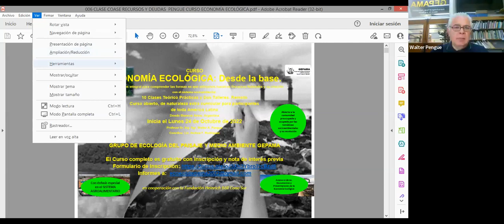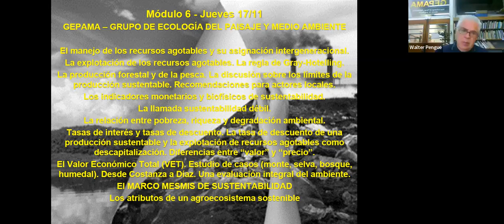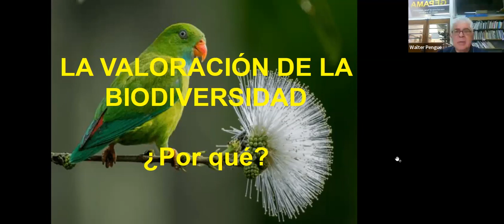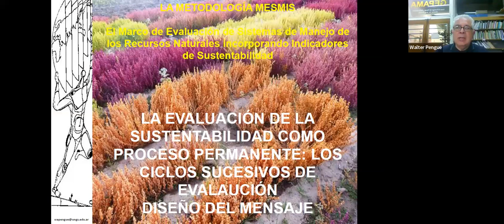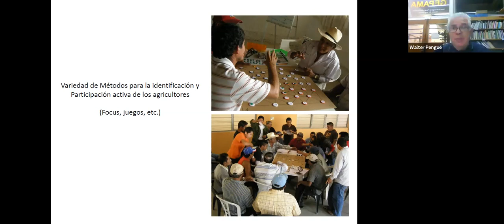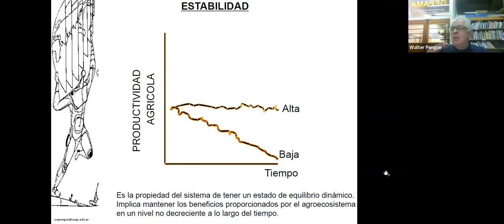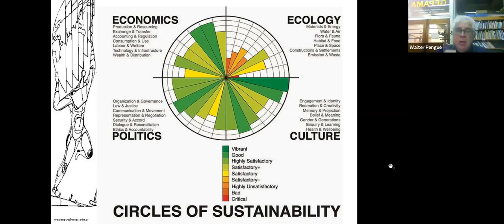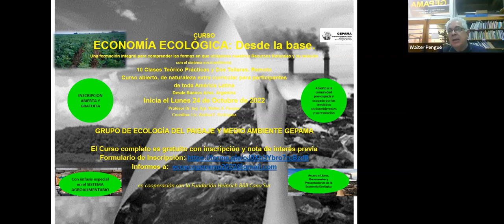ECONOMÍA ECOLÓGICA: Desde la base. GEPAMA BOLL 2022 07/12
Módulo 6 - Jueves 17/11
El manejo de los recursos agotables y su asignación intergeneracional.
La explotación de los recursos agotables. La regla de Gray-Hotelling.
La producción forestal y de la pesca. La discusión sobre los límites de la
producción sustentable. Recomendaciones para actores locales.
Los indicadores monetarios y biofísicos de sustentabilidad.
La llamada sustentabilidad débil.
La relación entre pobreza, riqueza y degradación ambiental.
Diferencias entre “valor” y “precio”.
El Valor Económico Total (VET). Estudio de casos (monte, selva, bosque,
humedal). Desde Costanza a Díaz. Una evaluación integral del ambiente.